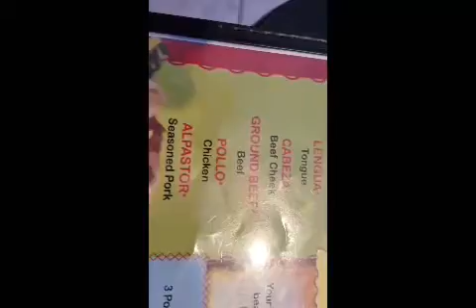Tripe Taco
Me and Andy eat tripe tacos. Check out the comments!!